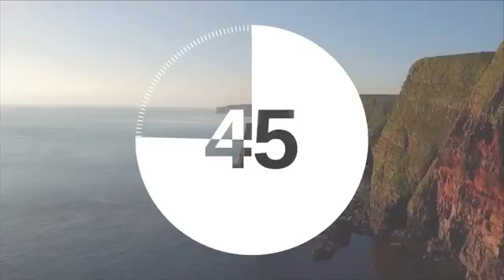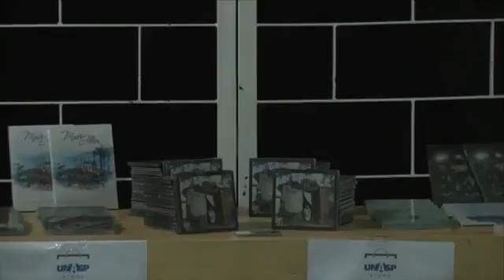Unaspress Live | Pedro Valença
Programa de estréia da "Unaspress Live", com Pedro Valença.